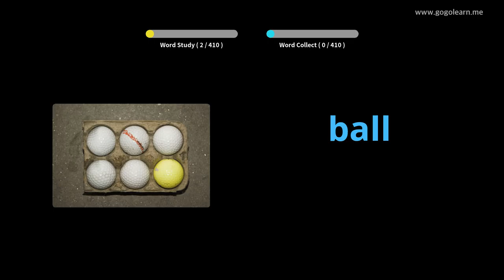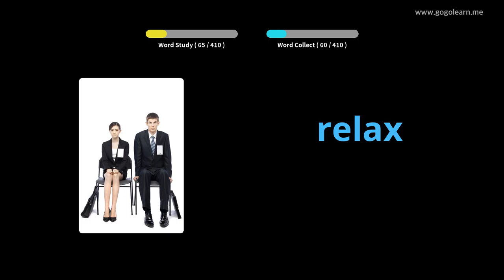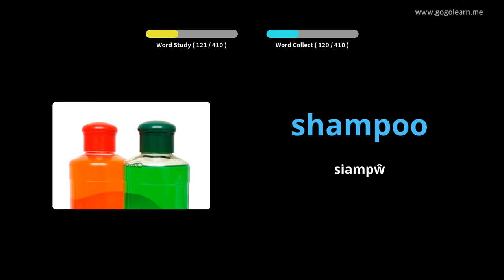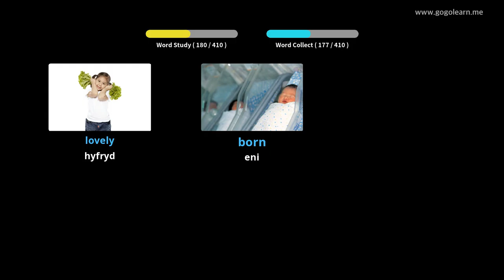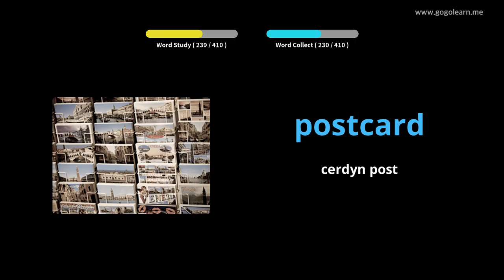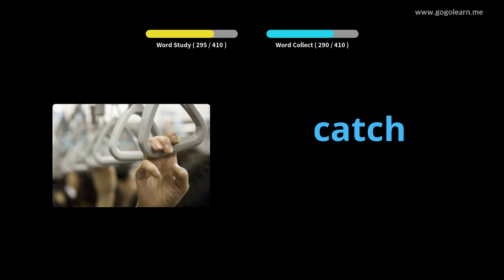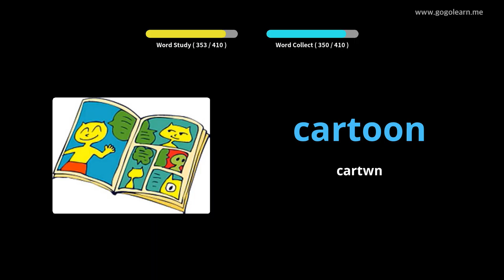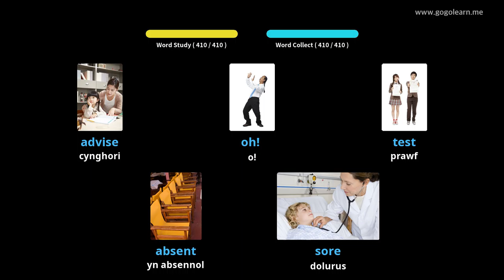Geirfa Saesneg Ysgol Uwchradd 1 |Golearn